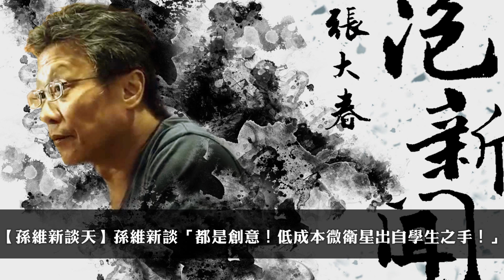'23.03.21【張大春泡新聞】孫維新談天：都是創意！低成本微衛星出自學生之手！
主持人：張大春
來賓：國立臺灣大學物理學系暨天文物理研究所教授、《科學人》雜誌總編輯 孫維新
主題：孫維新談天－都是創意！低成本微衛星出自學生之手！

▍九八新聞台@大台北地區 FM98.1